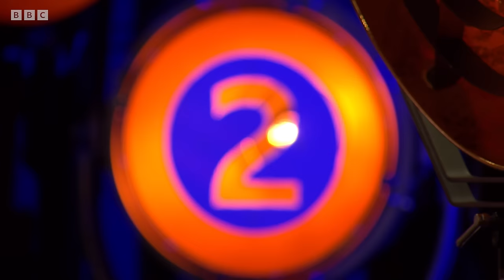David Gray - Please Forgive Me ft. BBC Concert Orchestra (Radio 2 Piano Room)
David Gray performs an astonishing rendition of his classic tune 'Please Forgive Me' from his No.1 album 'White Ladder' accompanied by the BBC Concert Orchestra from the legendary Maida Vale Studios.

Arrangement by Tim Bradshaw.